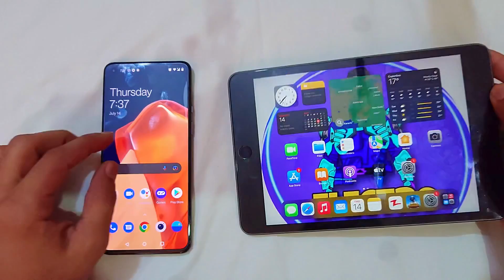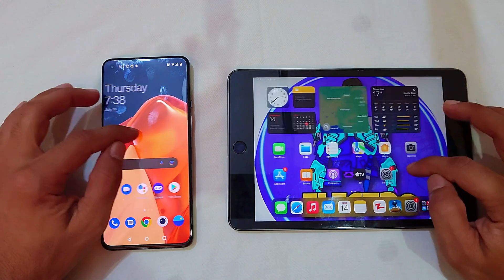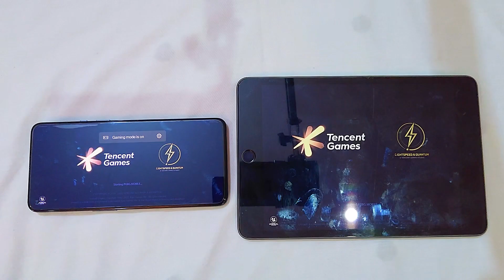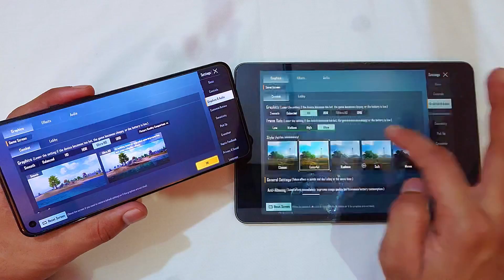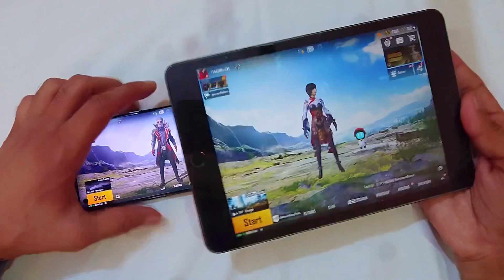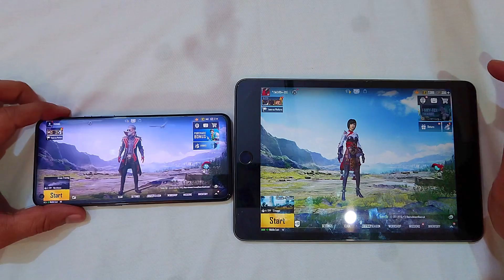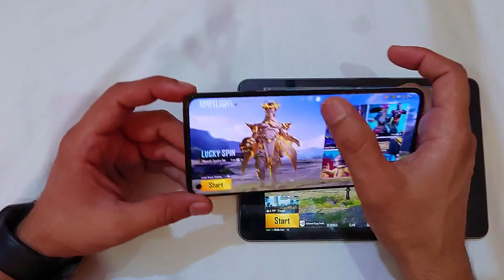iPad Mini 5 Vs Oneplus 9 Pubg Test | 90fps vs 60fps pubg | which one device best for pubg? | PUBGM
iPad Mini 5 PUBG Gameplay With FPS Meter 2022 || Best iPad For Pubg | FPS Drop Test | Electro Sam

                          *My Data*

Whatsapp For Buying iPad : 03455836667

Shop Adress : Shop no 16A, Ground Floor,  Noor Mobile Mall, 6th Road, Rawalpindi

1vs4, 2vs4 Gameplay Content Creater

Server : Middle East
4 Finger claw + gyro always on
In Game : EleCtR0_SaM
Clan: EleCtR0_Plays

My Setting!
[Graphic]
-Graphics : Smooth
-Frame Rate : 60fps
-Style : Colorful
-Anti-aliasing : Disable
-Auto-adjust graphic : Enable